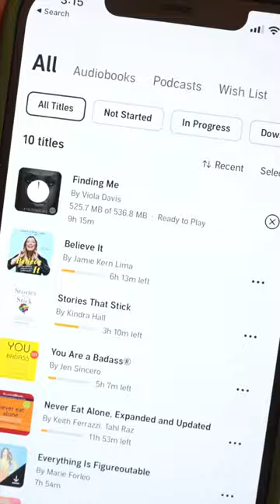A cheat-code to build habits that STICK!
Sponsored Audible has become one of my favorite ways to stay entertained and educated, without slowing down my productivity! @audible